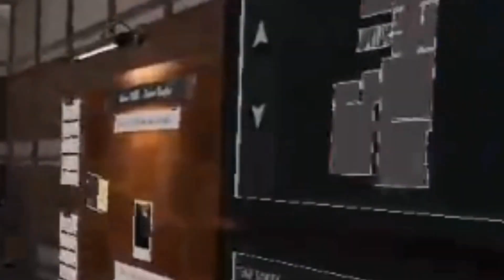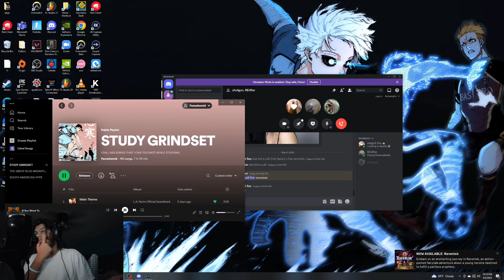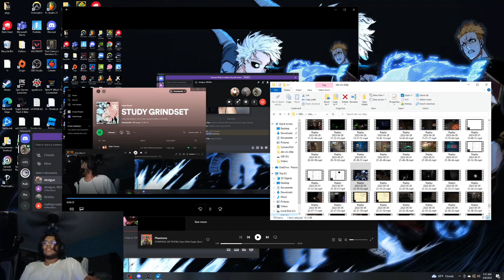Hello, are you there? (Phasmophobia awesomeness)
WEEEWOOOWEEEEWOOO
FOLLOW THE PEOPLES INSTA IN THIS VIDEO!